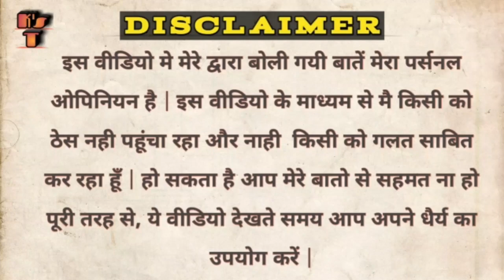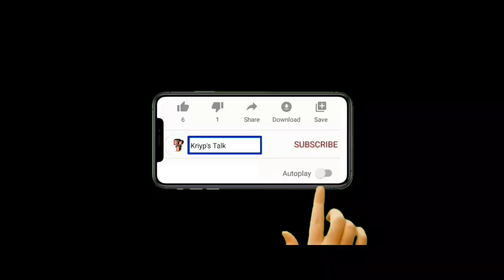Time To Hunt | South Korean Movie | Full Story & Ending Explained In Hindi | Netflix | Kripal Mishra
Time To Hunt Full Story Breakdown & Ending Explained In Hindi | Time To Hunt Movie Public Review by Kripal Mishra

Time To Hunt Movie (2020) Explained in Hindi.
Time to hunt korean movie ka full story hindi me.
Plot:
While planning a heist to escape a dystopian world, a group of young people attracts the attention of a vicious killer.
Initial release: 22 February 2020
Worldwide: 23 April 2020
Director: Yoon Sung-Hyun
Production company: Sidus Pictures
Producer: Handae Rhee
Starring
Lee Je-hoon
Ahn Jae-hong
Choi Woo-shik
Park Jung-min

Kriyp's Talk Channel delivers latest  Movie reviews,TV Series Reviews,Web Series Reviews, News updates and Release dates in Hindi.

time to hunt explained in hidni
time to hunt full movie in hindi
hindi explanation of hollywood movie
movie story explanation in hindi urdu
movie explained
time to hunt movie hindi explanation
movie explained
hollywood movie
south korean movie explained in hindi
south korean movies
2020 ending explained in hindi
time to hunt story explain
time to hunt movie explain in hindi
time to hunt full story explaines
time to hunt story explained